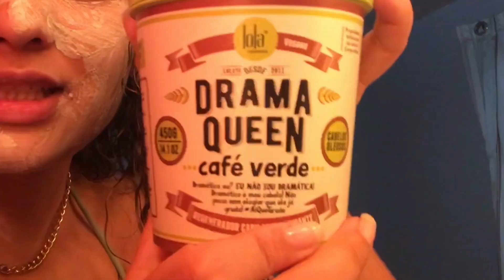TESTEI A MÁSCARA DE CAFÉ VERDE DA LOLA + SPA DAY NOTURNO 😋♥️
não chega a ser um spa day completo, porém eu gostei... e espero que voces gostem rs ♥️♥️♥️♥️